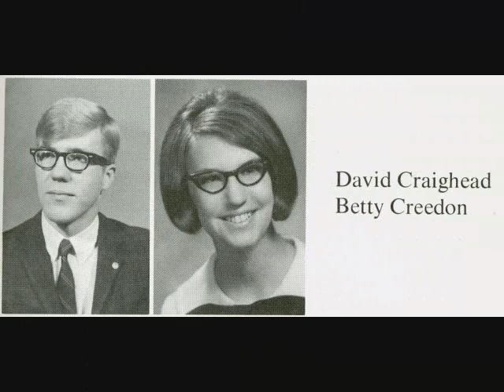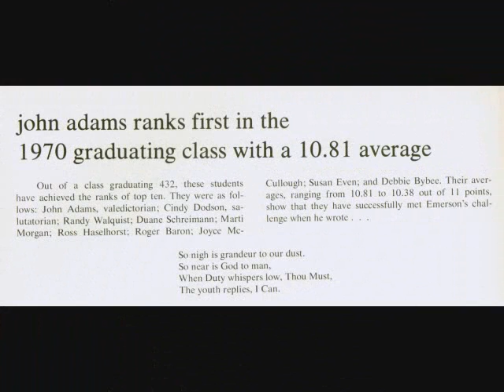Class of 1970 Video # 9 -- JCHS